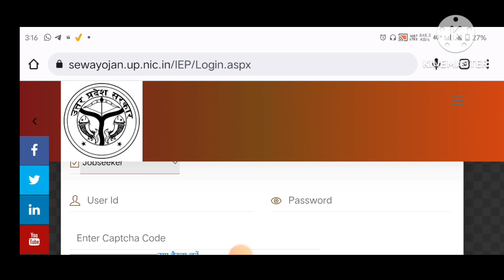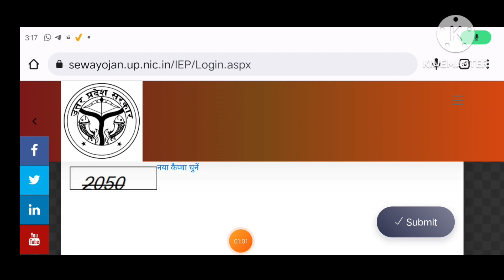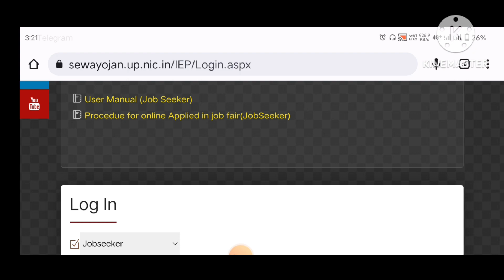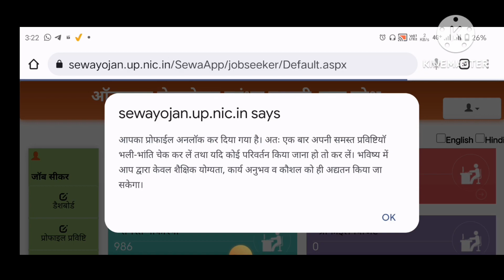sewayojan Aadhar authentication OTP problem | sewayojan profile Kaise verify Karen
Title - sewayojan Aadhar authentication OTP problem | sewayojan profile Kaise verify Karen

sevayojan registration kaise karen
sevayojan portal kya hai
sevayojan online panjikaran
sevayojan registration kaise karen 2023
 sevayojan Mein account kaise create Karen
sevayojan password Kaise forget Karen
sewayojan profile me CCC Kaise add Karen
sewayojan